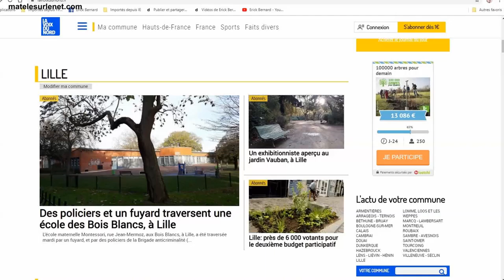Pas d'chance !! Au mauvais endroit, au mauvais moment 😲😬🙄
Quand tu te trouves au mauvais endroit, au mauvais moment